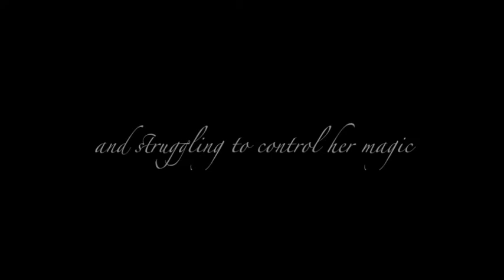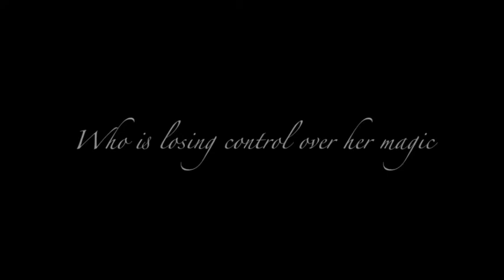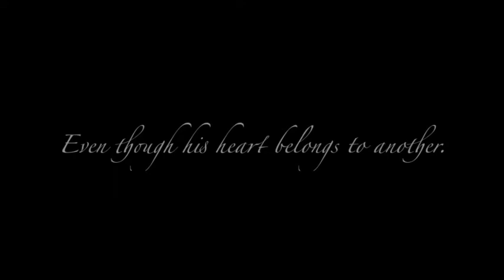FIRST RIDERS CALL Fan made trailer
Based on the second book, First Riders Calls by Kristen Britain in the Green Rider Series.

This clip is one of my first attempts at a trailer and was inspired not only by Kristen Britain's amazing Green Rider Series but also by fellow youtuber Cssay.

Please forgive the liberties taken with some of the character appearances...